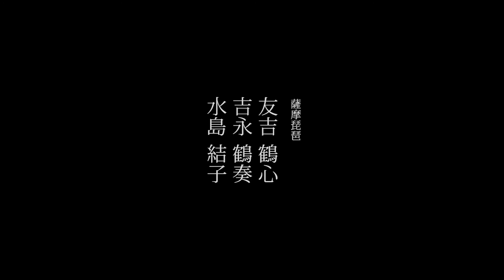#3 WAGAKU BIWA 20210127